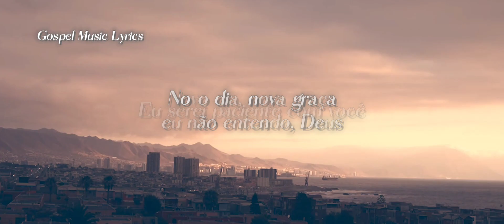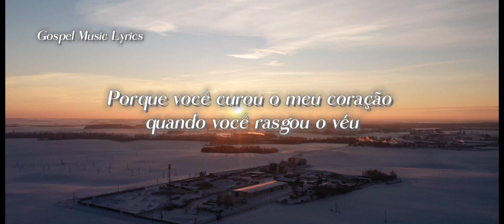Henrik - if i tried Ft LOGE & Gio (Tradução/Lyrics)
Lyrics
I know You know I love You though
Sometimes I get too comfortable
And I mess it up on the regular
New day, new grace, I don't get it, God
I’ll be patient with You, be patient with me
And I'm done with all the running tryna find You
'Cause I couldn’t lose Your love if I tried to

[Verse 1: LOGE]
Yeah, You had my back when I
Fall off, can You bring me right back?
I'ma stand strong but I'm falling off track
Hitting the brakes, don't wanna mess it up
I been slipping in faith, can't help but stress it up
Feel like I'm in a race, the devil catching up
Scared I'll lose You

[Chorus: Henrik]
[Verse 2: gio.]
I'm the alchemist of all my problems
Pessimist with all my flaws
Can You be the one to hold my columns?
Take effect and be my cause
Of all my devotion, I hope that it's real
Tryna push through the motions, I'm coping to feel
I might slip, I might fall
God, I give You it all
’Cause You mended my heart when You tore down the veil

[Outro: LOGE & Henrik]
And I, and I, and I've tried to